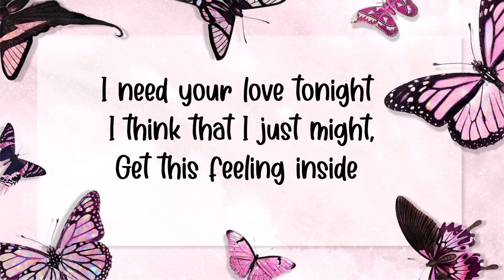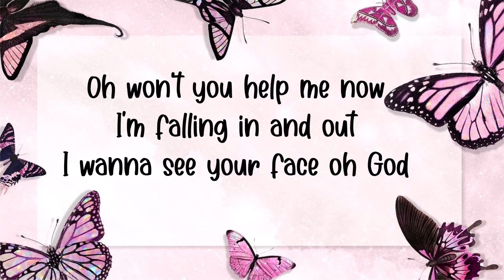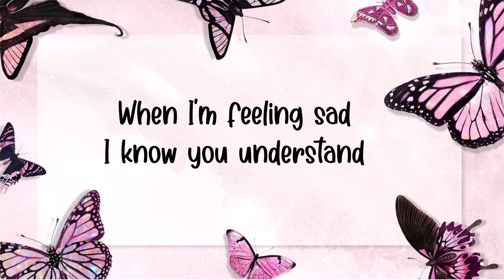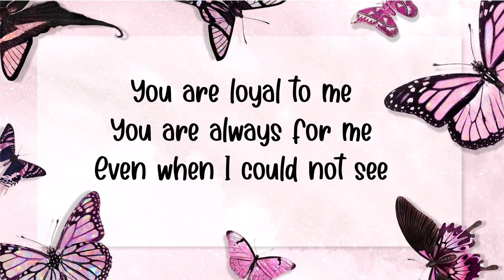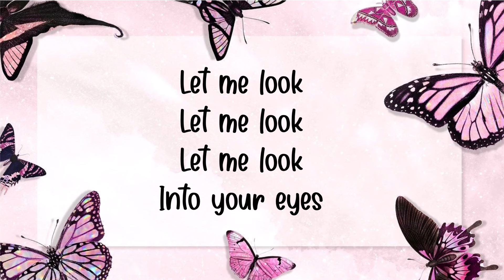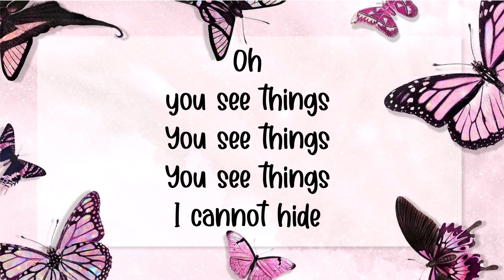Let Me Look Official Lyric Video - Emily Hillman